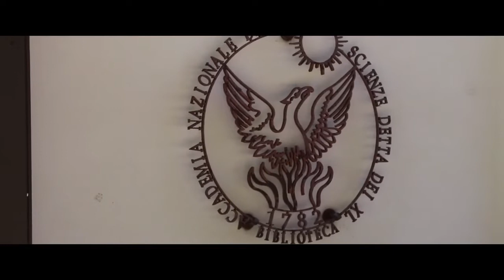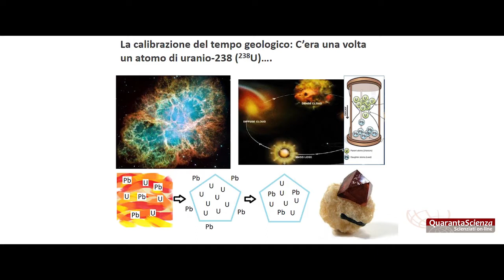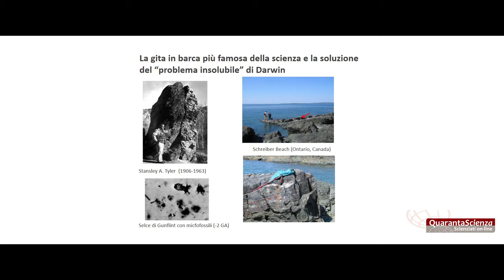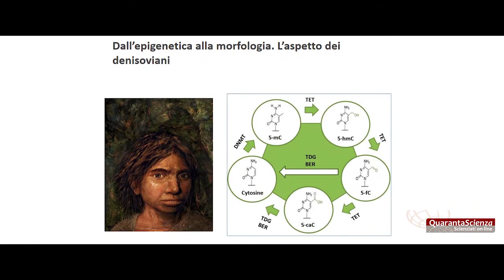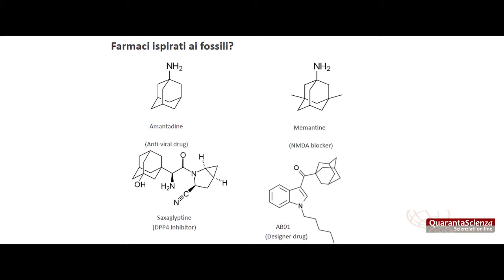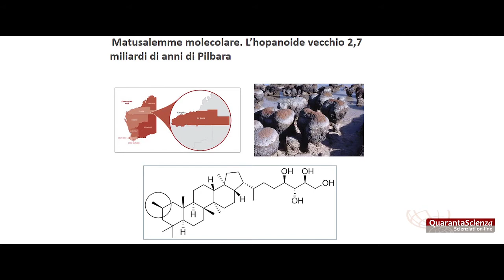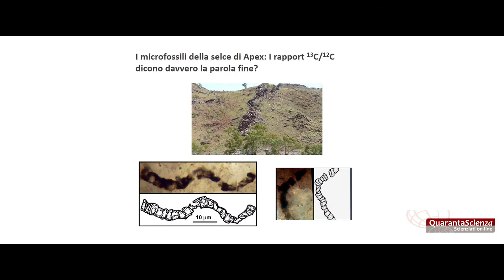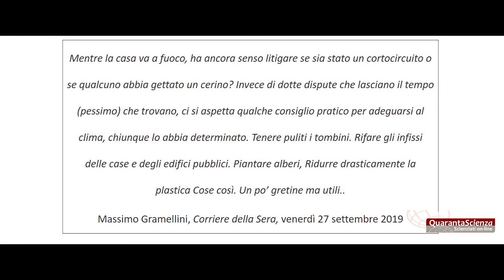Biomolecole fossili Cosa ci racconta la vita scaduta